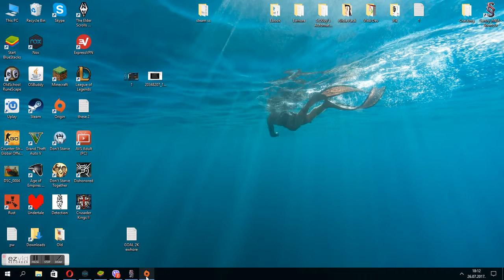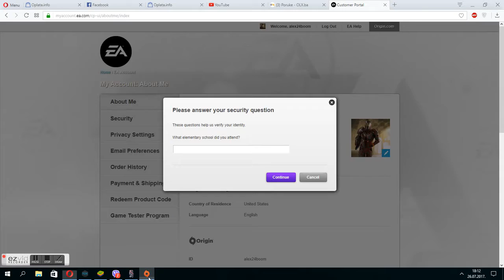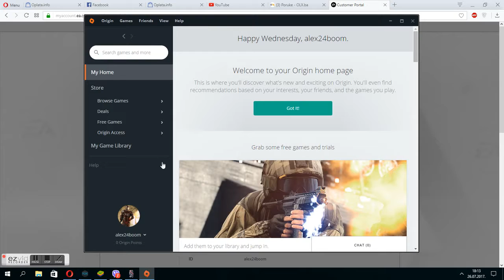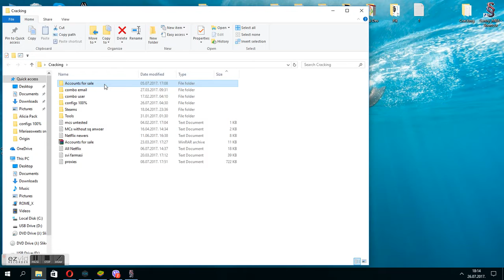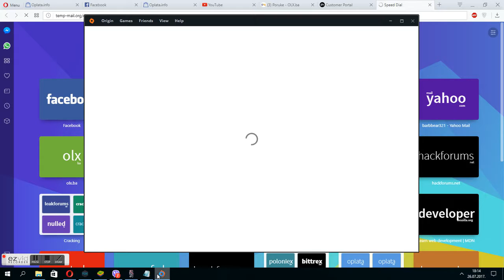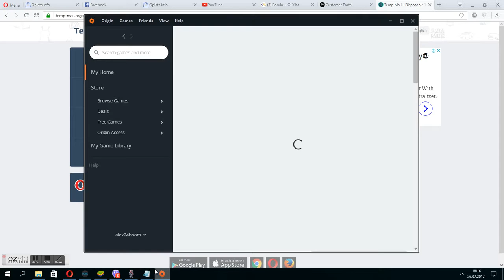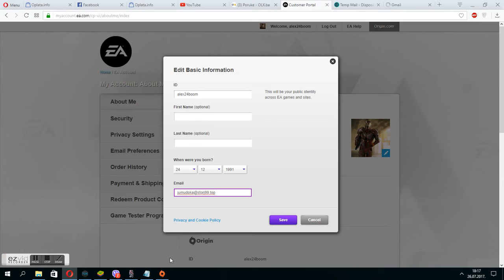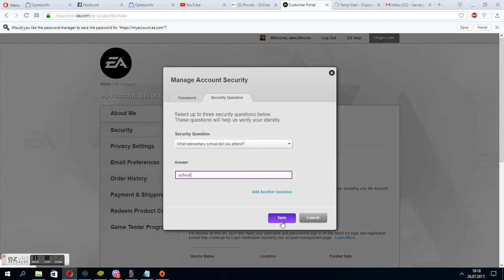b4fb1b4e d942 4ad4 a430 ec6686463606